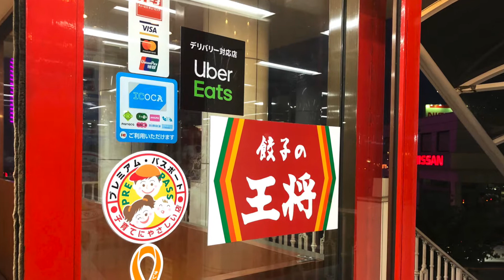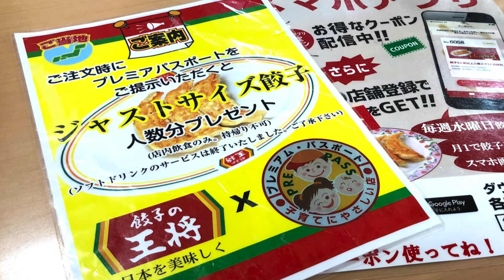【餃子の王将】MEGAメニューはすべてが2倍でめっちゃお得！（地域限定メニュー）GYOZA OHSHO Super-size meal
Hello かんがるーです♪
家族みんなが大好きな、餃子の王将へ行ってきました！
地域限定メニューのMEGAセットを注文。
大盛りよりも量が多い、2倍盛りがお得でめっちゃ美味しかった♪
See you.

▶︎関連動画
【餃子の王将】無性に食べたくなるギョウザを家族4人で美味しく頂きました！【ワーママ】GYOZA OHSHO Popular Chinese restaurant in Japan.